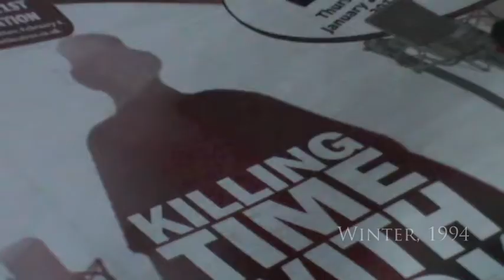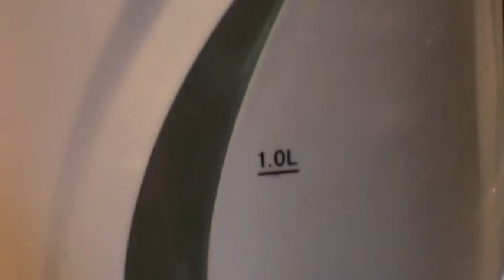Lewis Shannen Hannah media opening sequence Second Draft